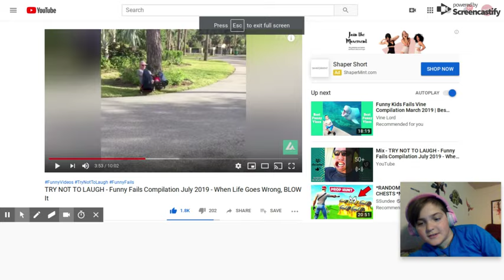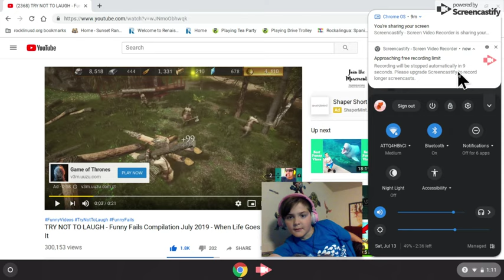part 2 of my try not to laugh! ya